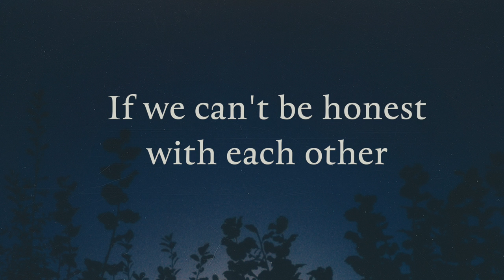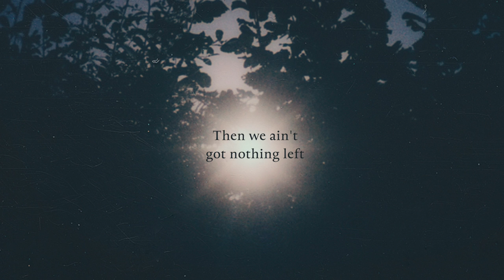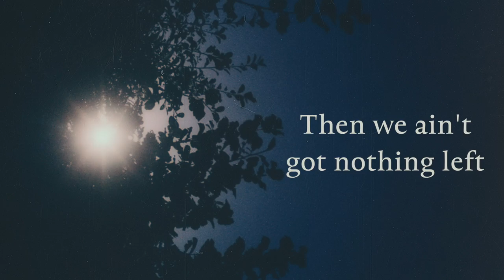Hudson Taylor w/ Gabrielle Aplin "Honest" (Official Video)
Lyric video created by Harry Hudson-Taylor

Lyrics:

Wish I could be honest, Say what I wanted.
We could move forwards but I keep holding back. We’re Second guessing, Life's little lessons
Feel like you're coping, But you ain't seen nothing yet

In a world full of people yeah
But there's only one you yeah
If we can't be honest with each other
Then What can we expect

Instrumental

We could move forwards But I keep holding back We should aknowledge and work up courage
 to look to future but we lose sight of where we’re at

There's to my one you yeah
Then we Ain't got nothing left
If I tell you what you wanna hear
We’re gonna lose year
This is as good as we're gonna get

I've been a stranger to all her good nature,
There's Nothing more dangerous, the way we keep on living a lie She lives in my conscience, She lives with my problems   And there lies the problem ohh.

In a world full of people yeah But there's only one you yeah  If we can't be honest with each other Then we ain't got nothing left
If I tell you what you wanna hear we’re Gonna lost another year If we can't be honest with each other This is as good as we’re gonna get

Oohhh
In a world full of people yeah There's only one you
If we can't be honest
If I tell you what you wanna hear we’re Gonna lose another year if we can't be honest with each other  Good as it's gonna get